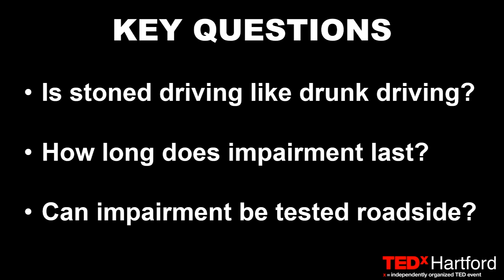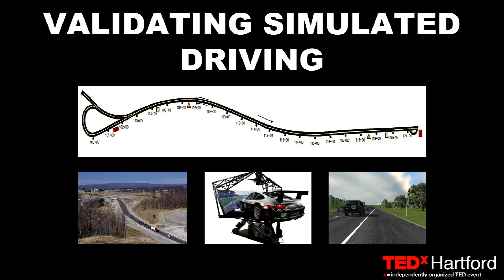Driving Stoned:Why it's Complicated | Godfrey Pearlson | TEDxHartford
There are many effects to legalize marijuana. One is driving while being stoned. How do laws play into effect?  The effects of driving while drunk are not the same as driving while stoned.  Dr. Godfrey Pearlson leads a team of researchers at Hartford Hospital’s Olin Neuropsychiatry Research Center at the Institute of Living–actively researching marijuana and driving. With so many states moving toward legalizing marijuana– there are a lot of questions and possible implications on our society. This is part of federally funded testing to see what happens to people when they smoke marijuana and drive. The researchers are trying to develop a reliable roadside test police can use to determine if someone is driving while under the influence of marijuana. This talk was given at a TEDx event using the TED conference format but independently organized by a local community.